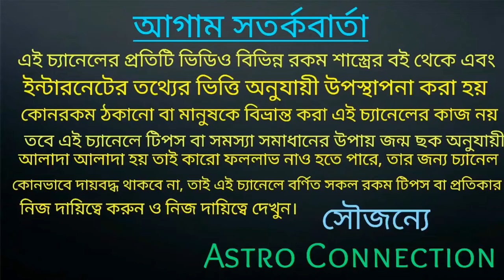মকর রাশির জাতক-জাতিকারা শিবরাত্রির দিন এই মহা ক্রিয়াটি করলে আপনার মনোবাঞ্ছা পূর্ণ হবে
বন্ধুরা এই ভিডিওতে আমি বলেছি মকর রাশির জাতক-জাতিকারা শিবরাত্রির দিন ভিডিওতে বলা ক্রিয়াটি করলে আপনার মনোবাঞ্ছা পূর্ণ হতে বাধ্য তাই ভিডিওটি পুরো দেখুন